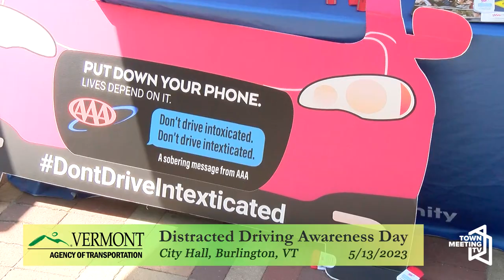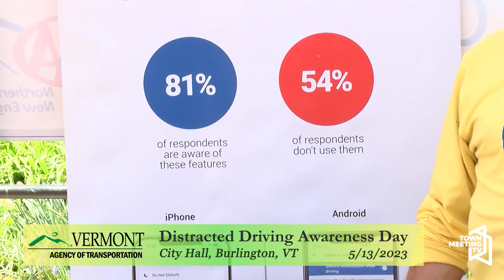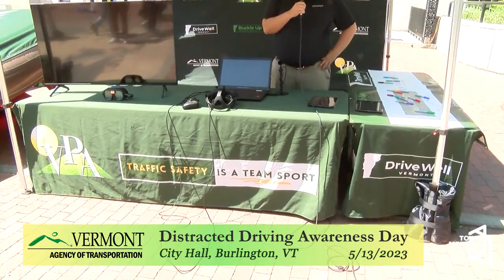Vermont Distracted Driving Awareness Day 2023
From Agency of Transportation:

Vermont Distracted Driving Awareness Day - The Church Street Marketplace in Burlington, 5/13. Speakers at the event include AOT Sec. Joe Flynn and our safety partners from AAA Northern New England and NHTSA.

The Vermont Highway Safety Alliance announce the winners of the Distracted Driving Awareness Video PSA Contest, followed by the Walk to End Distracted Driving. Come join us for a great day downtown to help spread the word about highway safety.

5/13/2023